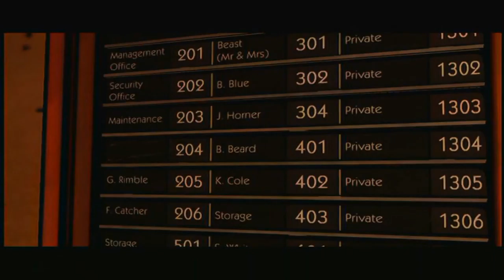Let's Play The Wolf among us [HD+] #002 - Leben wie ein Hund